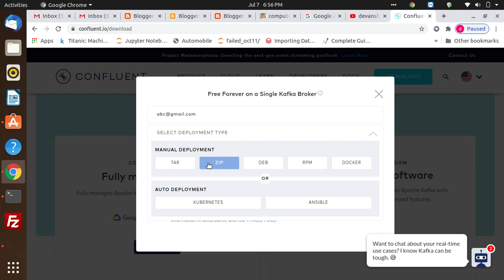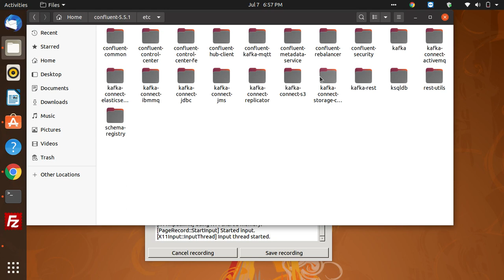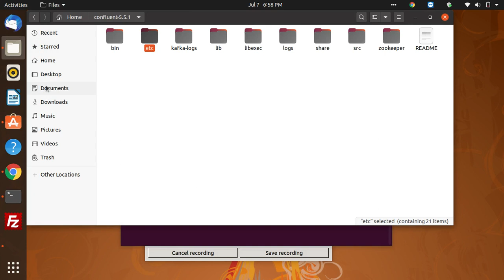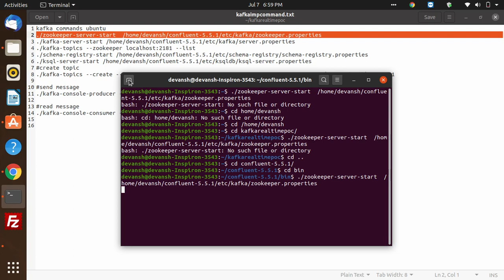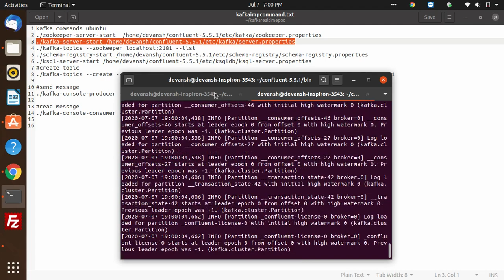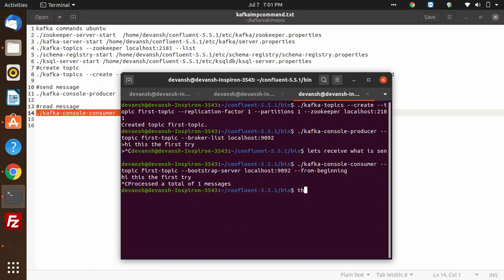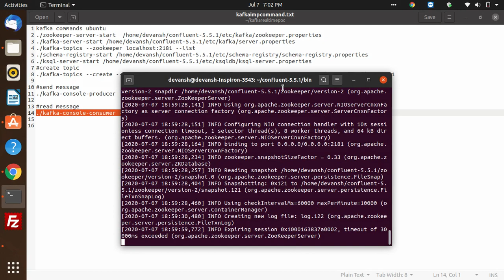confluent kafka,zookeeper,ksql,schema-registry intallation&configuration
it regarding configuration of confluent single node zookeeper ,kafa configuration , also check out my blog on how to start the services and insatllation commands , rest all configuration can be seen in video and its explained in blog too check it out too